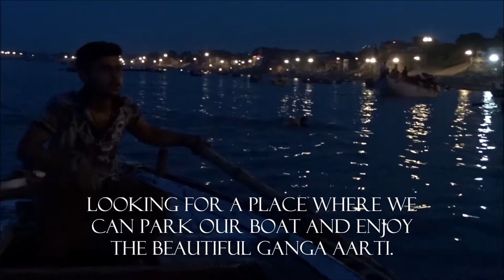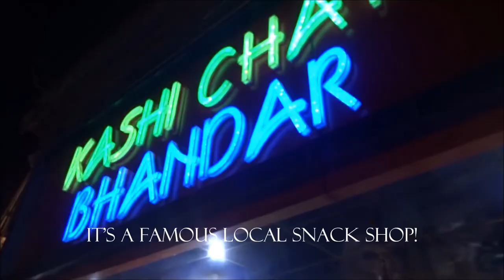VARANASI VLOG|| A DAY FROM MY LIFE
HEY Guys!!
In this video i am sharing my experiences, hope you guys will like it.